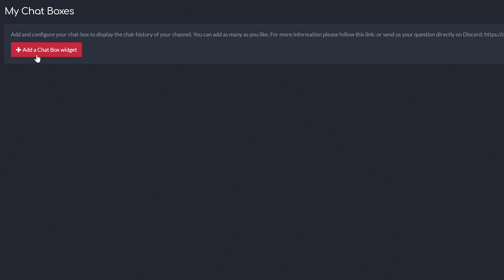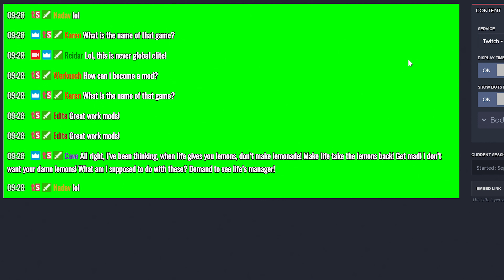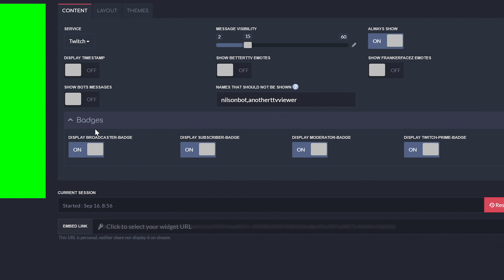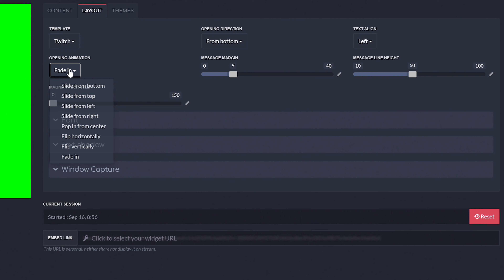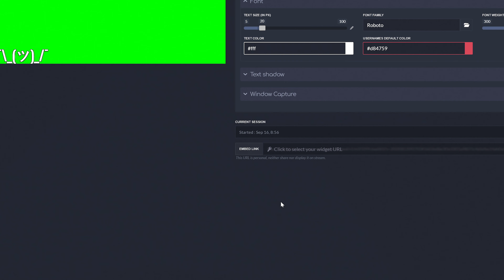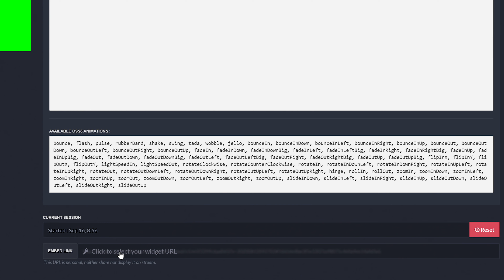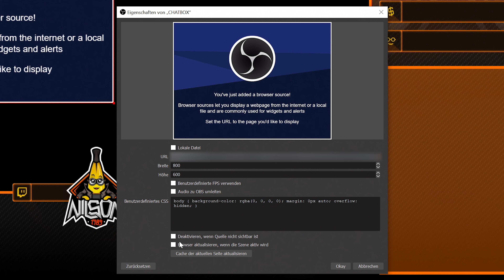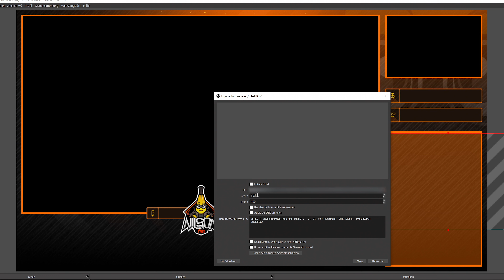Tipeeestream Komplettkurs 2020: #09 Chatbox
In diesem Video zeige ich euch, wie ihr eine Chatbox in euer Overlay für den Stream einbindet.

🕛 KAPITEL
00:00 Einführung
00:29 Chatbox erstellen
00:55 Chatbox konfigurieren
10:28 OWN3D.TV (WERBUNG)
10:56 Chatbox in OBS einbinden

Dieses Video gehört zu einer kompletten Playlist, die alle Features und Funktionen von Tipeeestream in einem Komplettkurs für das Jahr 2020 erklärt.

►EMPFEHLUNGEN◄

►MEINE PRODUKTE◄

►SOCIAL MEDIA◄